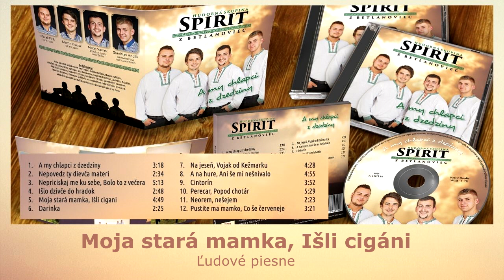SPIRIT 1, Moja stará mamka, Išli cigáni, ľudová pieseň, štúdio Videorohaľ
Hudobná skupina SPIRIT z Betlanoviec
Názov CD - SPIRIT 1 - A my chlapci z dzedziny
Obsadenie skupiny SPIRIT v štúdiu rok 2015:
Marek Fifik - bicie, spev
Martin Krausz - gitara, spev
Matej Vavrek - klávesy, spev, akordeón
Stanislav Hodák - basová gitara, spev, akordeón